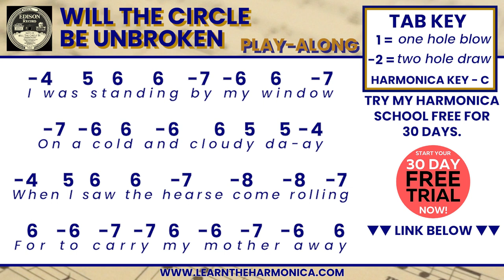Harpaoke: ‘Will the Circle Be Unbroken?’ (Harmonica Tabs & Backing Track)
This is a harmonica karaoke track (or as a subscriber suggested I call it, "harpaoke!") for 'Will the Circle Be Unbroken?'. First you'll hear a demo, then there will be a backing track with harp tabs. Pick up a diatonic harmonica in the key of C to play along. I hope you enjoy it!

TIMESTAMPS -
00:00 Demo
01:00 Backing Track